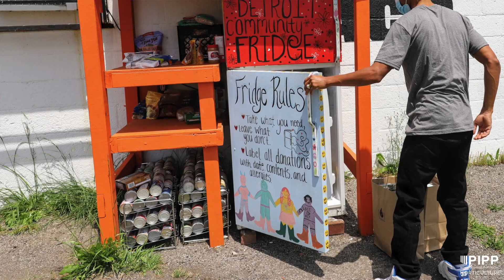How Planted Detroit Feeds The Community With The Help Of Pipp Horticulture 🙌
Planted Detroit grows delicious and nutritious microgreens for the Detroit community with the help of Pipp Horticulture. Find out how you can implement vertical farming in your nursery below:

FOLLOW PIPP ON SOCIAL MEDIA 📱